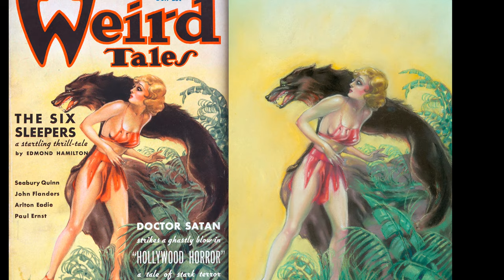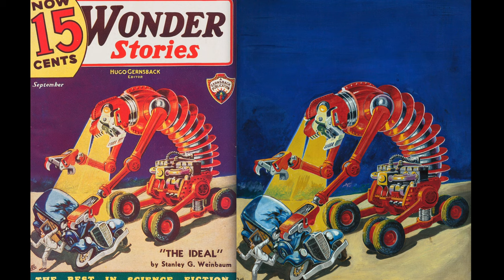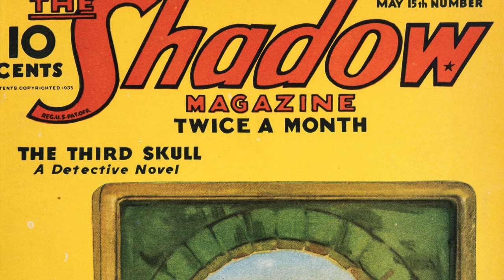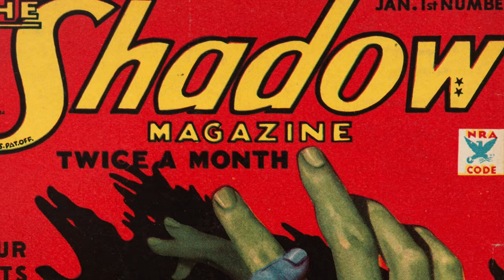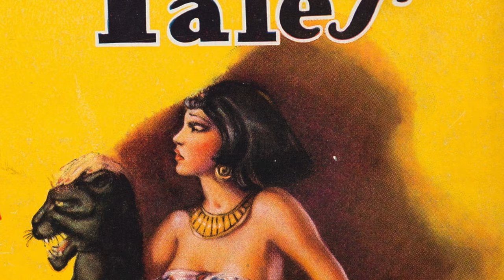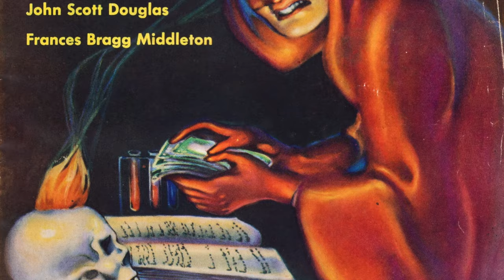1930s Pulp Art: Sex, Danger, Detectives, Bad Men, Good Girls & Wild Illustrators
Pulp artists and Illustrators in the 1930s pushed all the edges creating a stunningly dynamic visual world that provided an escape from the weariness and struggles of the Great Depression.

Artists Margaret Brundage, Earle K. Berger, Enoch Bolles, H.J. Ward, Norman Saunders, Jerome Rosen, George Rozen, Rafael Desoto, John Howitt, Frank R. Paul, Leo Morey & Peter Driben created illustrations that helped inspire the genres of Detective Fiction, Horror, Science Fiction and Fantasy Fiction  take their modern forms.

I've limited this video to work and music of the year 1935 to create a time capsule effect. The scans are high quality so please watch in 4K if possible.

The fabulous music is Duke Ellington's 1935 "Merry Go Round."

@garylovisi357 @JulesBurt @michaelk.vaughan8617 @bizarrebraincomics7819 @LiamsLyceum : Lovers of Pulp art.